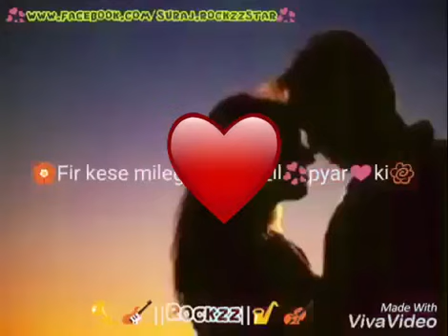Na hum bewafa hain☹️ na tum bewafa ho..😔